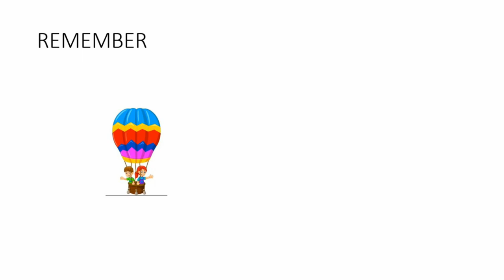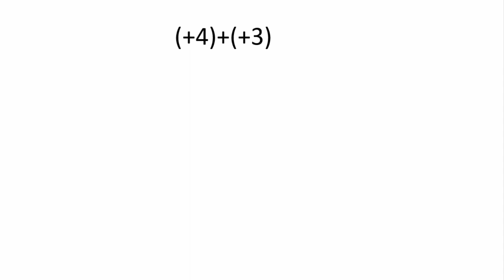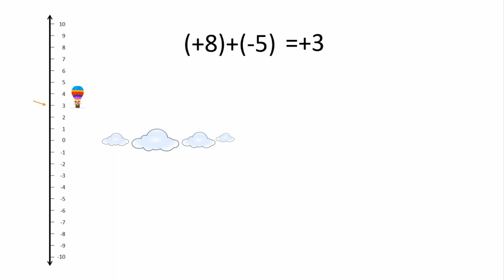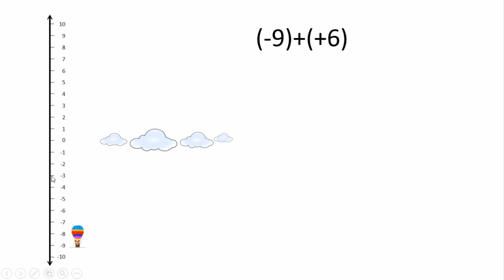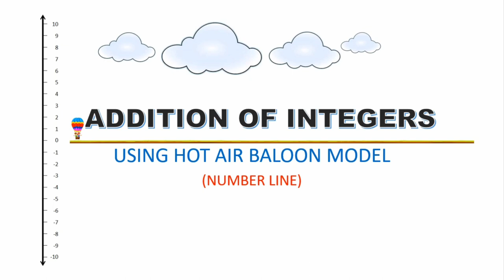ADDITION OF INTEGERS USING NUMBER LINE (HOT AIR BALLOON MODEL) || TEACHER WENG MATH